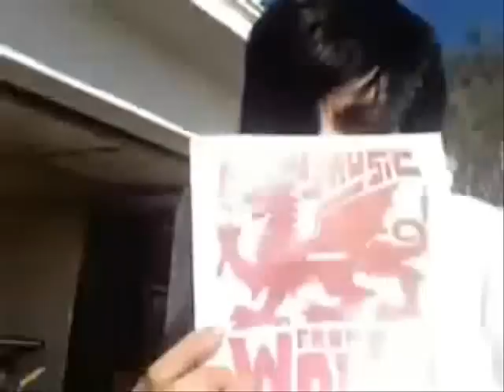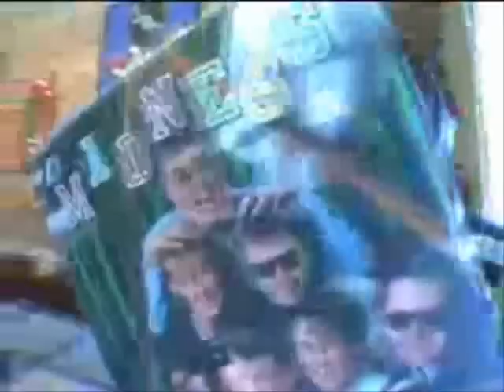Ian Watkins: Shut Up and Sleep With Me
25/07/2010: IAN POSTED A LINK TO THIS ON HIS TWITTER!!! Fan made vid.
After a few drinks, I decided that this song perfectly suited Mr. Watkins and decided to show my appreciation for the lush Welsh wonder.